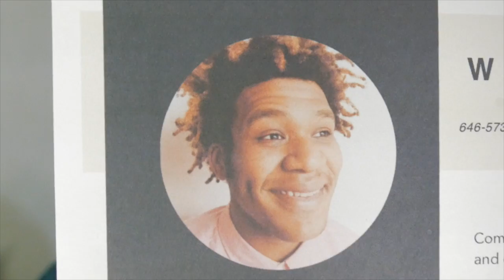Freeform Locs in the Workplace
Loc Lesson #1 : Freeform in the Workplace:

Can You be Successful with Freeforms in the workplace?
Speaking on my experience working retail with freeform, applying to apple with freeform locs, corporate & advertising jobs with freeform locs.